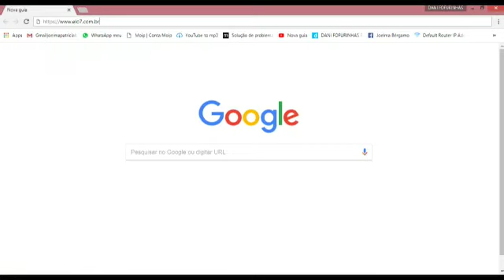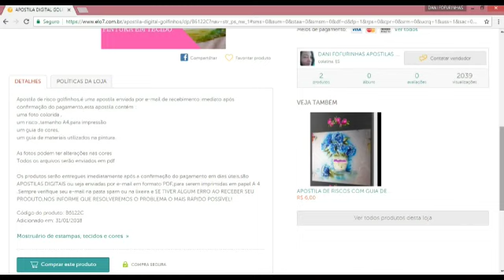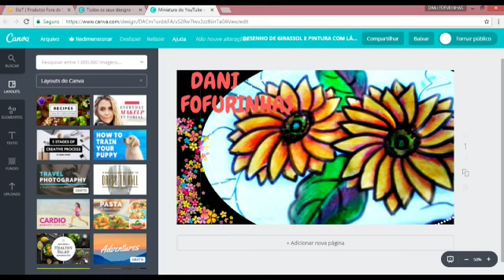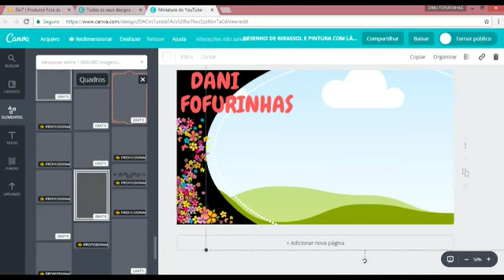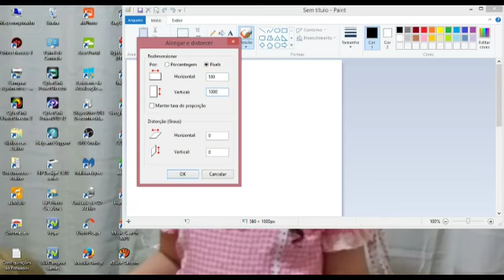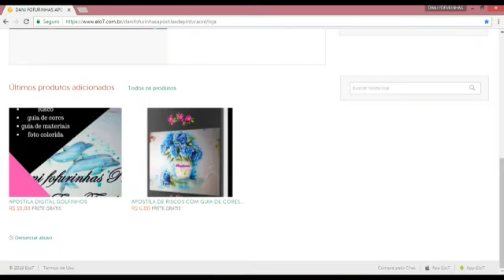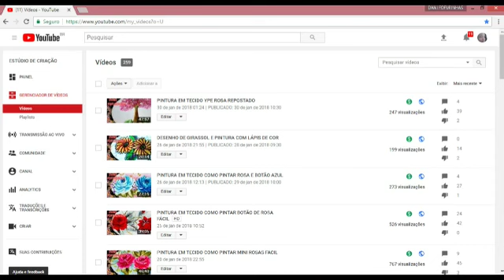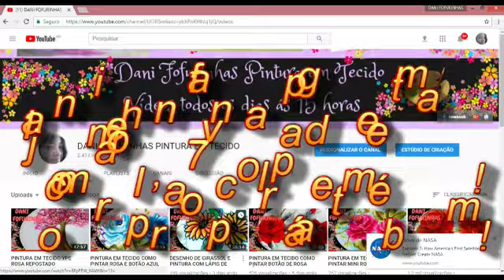PINTURA EM TECIDO RECADO IMPORTANTE SOBRE ARTESANATO